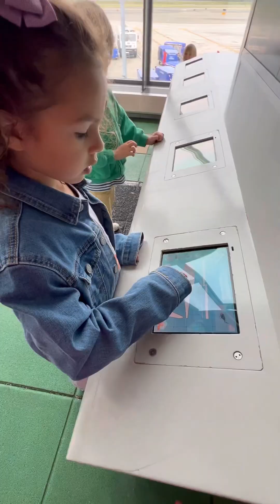WOW😱 NAPAKA GANDANG AIRPORT SA NEWYORK / AMAZING FOUNTAIN IN AKRPORT / NEW YORK CITY🗽😍